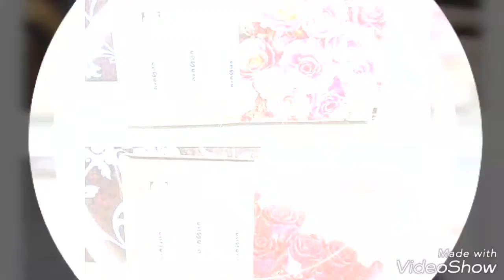Essens Gift Sets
Email/inbox/call for more info - shipping available